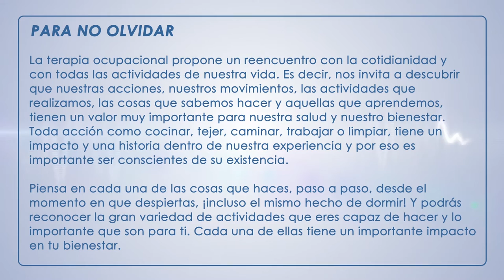Ocupación significativa en la recuperación de la salud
La terapia ocupacional propone un reencuentro con la cotidianidad y con todas las actividades de nuestra vida. Cada una de ellas tiene un impacto en nuestra salud y nuestro bienestar.